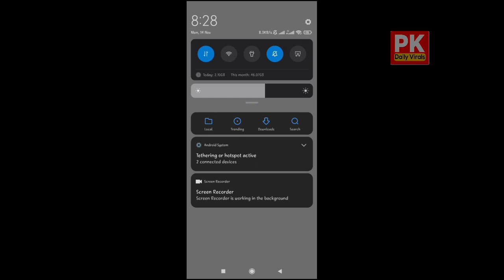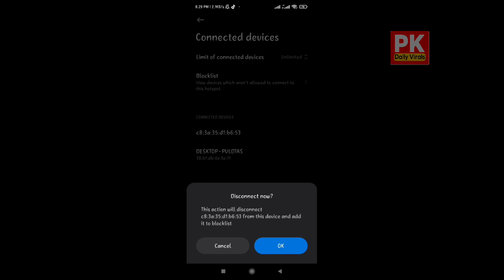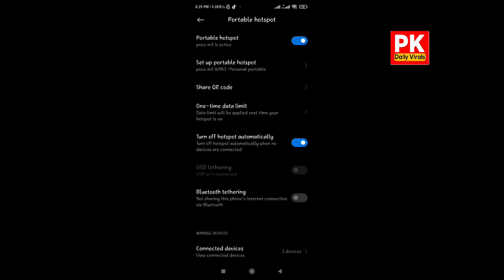How To Check How Many Devices are Connected To My Mobile Wifi Hotspot | Tips & Tricks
In this video, I am going to tell you how you can check how many devices are connected to your mobile WiFi hotspot. so you can easily manage your WiFi hotspot and give access denied access as well.